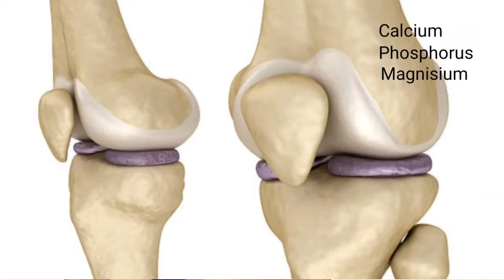क्या शुगर के पेशेंट को खजूर खाना चाहिए | Can Diabetes Patients Eat Khajur | Dates in Diabetes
क्या शुगर के पेशेंट को खजूर खाना चाहिए | Can Diabetes Patient Eat Khajur | Dates in Diabetes
I am Dr Musharraf Husain on the Healthy Forever Channel. This video tells you about dates in diabetes, if a sugar patient can eat dates or not? If a diabetes patient can date, how many dates can a high blood sugar patient eat daily? Many sugar patients ask the question is 1 date a day good for a diabetic patient I have detailed everything about the effects of consuming dates in diabetes in this video.

The information provided on this channel and its videos is for general purposes only and should not be considered professional advice. The medical information on this channel and its videos is intended solely as an informational resource and should not be used or relied upon for any diagnostic or treatment purposes. This information is not meant for patient education, does not create any patient-physician relationship, and should not be used for professional diagnosis or treatment.

Please consult your doctor or healthcare provider before making any healthcare decisions or seeking guidance about a specific medical condition. Dr. Musharraf Husain shall not be liable for any damages, loss, injury, or liability incurred as a result of relying on the information contained in this video.